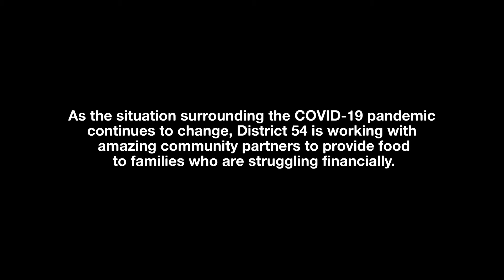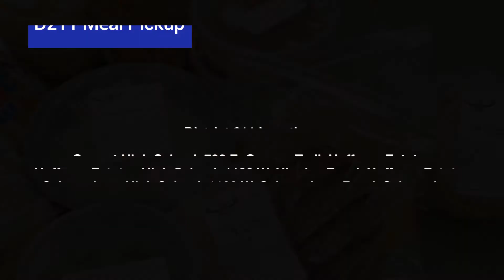District 54 - Food Availability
About Schaumburg School District 54 District 54 is the largest elementary school district in the State of Illinois. We serve about 15,000 students from birth through eighth grade in five junior high schools, 21 elementary schools and one school with children from kindergarten through eighth grade and our early learning center for children ages birth through five who are at-risk or have Individualized Education Plans.